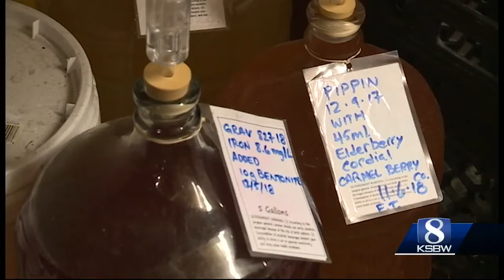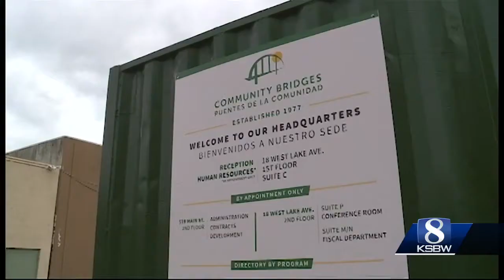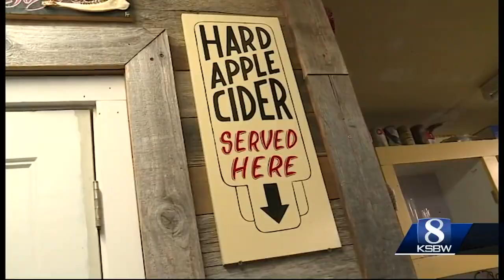Santa Cruz Cider Co. affected by government shutdown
Even craft beer industry affected by shutdown